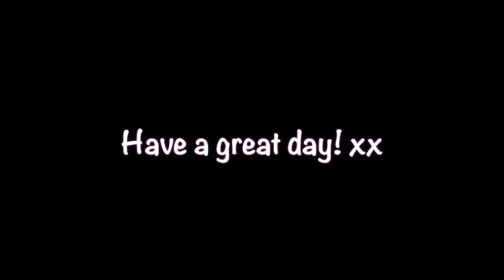Lost Reaction 4.5/The Constant Part 2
Love, Mum x

Desmond... I hope ur ok!